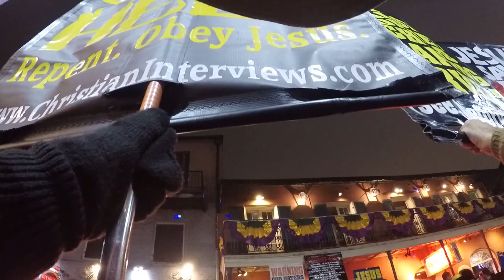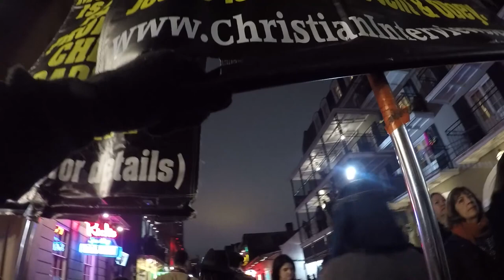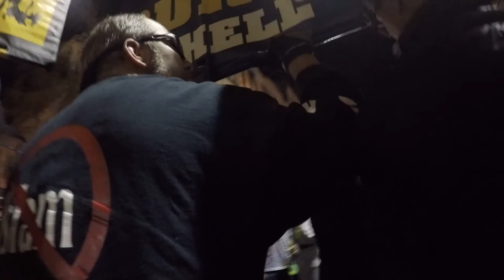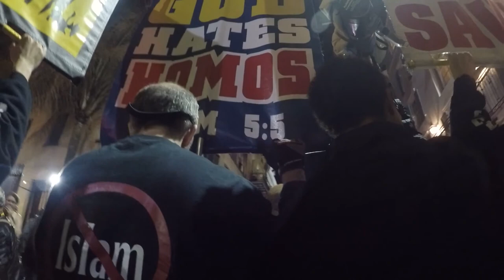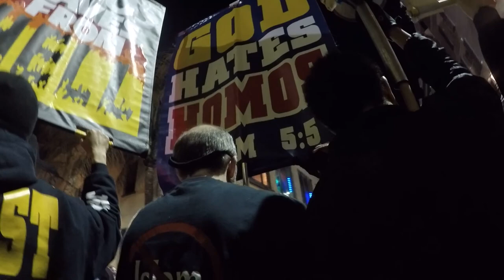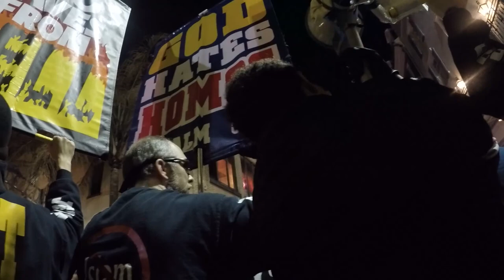EC Street Preacher Takes on Mardi Gras